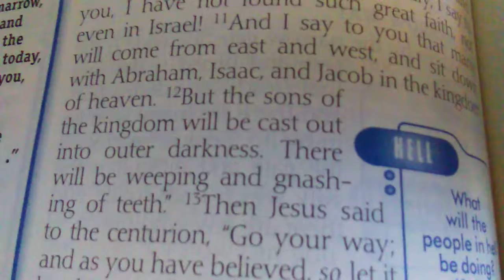11-1-19 - The Word for Today Part 2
11-1-19 - The Word for Today Part 2

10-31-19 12:04 - A spirit of denial
antichrist spirit

1 John 2:22-23
2:22 Who is a liar but he that denieth that Jesus is the Christ? He is antichrist, that denieth the Father and the Son. 2:23 Whosoever denieth the Son, the same hath not the Father: (but) he that acknowledgeth the Son hath the Father also.

1 John 4:3
And every spirit that confesseth not that Jesus Christ is come in the flesh is not of God: and this is that spirit of antichrist, whereof ye have heard that it should come; and even now already is it in the world.

Matthew 24:4-5
24:4 And Jesus answered and said unto them, Take heed that no man deceive you. 24:5 For many shall come in my name, saying, I am Christ; and shall deceive many.

2 John 1:7
For many deceivers are entered into the world, who confess not that Jesus Christ is come in the flesh. This is a deceiver and an antichrist.

Jude 1:4
For there are certain men crept in unawares, who were before of old ordained to this condemnation, ungodly men, turning the grace of our God into lasciviousness, and denying the only Lord God, and our Lord Jesus Christ.

444 Prophecy News

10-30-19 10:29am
Tst5

"If they deny Me then I will deny them."

Matthew 10:32-35, key verse 33
10:32 Whosoever therefore shall confess me before men, him will I confess also before my Father which is in heaven. 10:33 But whosoever shall deny me before men, him will I also deny before my Father which is in heaven. 10:34 Think not that I am come to send peace on earth: I came not to send peace, but a sword. 10:35 For I am come to set a man at variance against his father, and the daughter against her mother, and the daughter in law against her mother in law.

"I never knew you."

Matthew 7:21-23, key verse 23
7:21 Not every one that saith unto me, Lord, Lord, shall enter into the kingdom of heaven; but he that doeth the will of my Father which is in heaven. 7:22 Many will say to me in that day, Lord, Lord, have we not prophesied in thy name? and in thy name have cast out devils? and in thy name done many wonderful works? 7:23 And then will I profess unto them, I never knew you: depart from me, ye that work iniquity.

Hank Williams - How Can You Refuse Him Now?

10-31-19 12:24 - "Into outer darkness where there is wailing and gnashing of teeth."

Matthew 8:12
But the children of the kingdom shall be cast out into outer darkness: there shall be weeping and gnashing of teeth.

Matthew 22:13
Then said the king to the servants, Bind him hand and foot, and take him away, and cast him into outer darkness; there shall be weeping and gnashing of teeth.

Matthew 25:30
And cast ye the unprofitable servant into outer darkness: there shall be weeping and gnashing of teeth.

Raymond Aguilera

fingers in their eyes and fingers in their ears because of denial of Jesus. What a shame.

Prophecies 0173, 0208, 0548, 0976, and 1137

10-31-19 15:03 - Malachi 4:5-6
4:5 Behold, I will send you Elijah the prophet before the coming of the great and dreadful day of the LORD: 4:6 And he shall turn the heart of the fathers to the children, and the heart of the children to their fathers, lest I come and smite the earth with a curse.